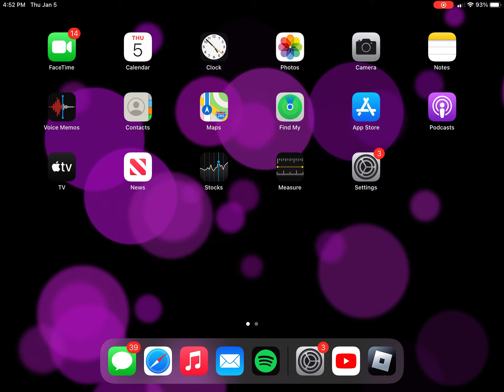ToAST speed run 3:58